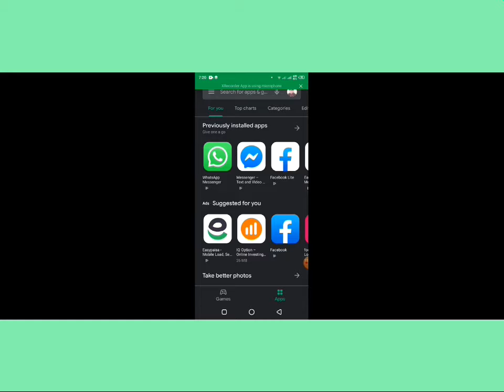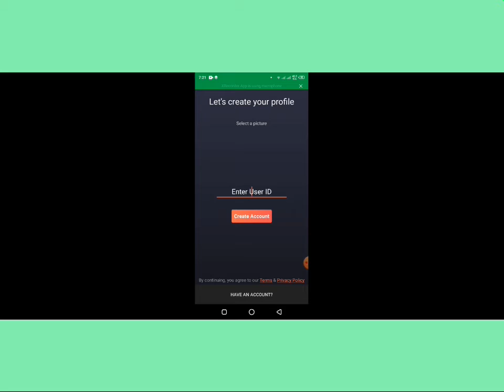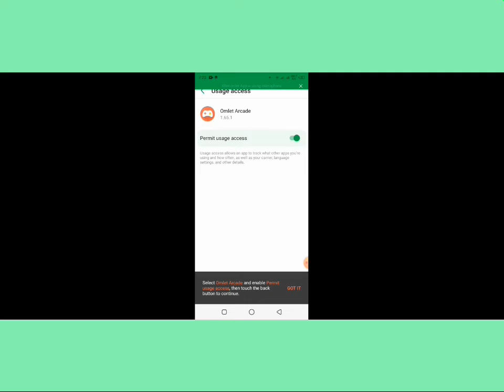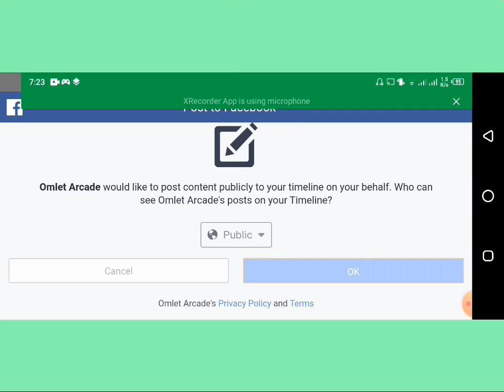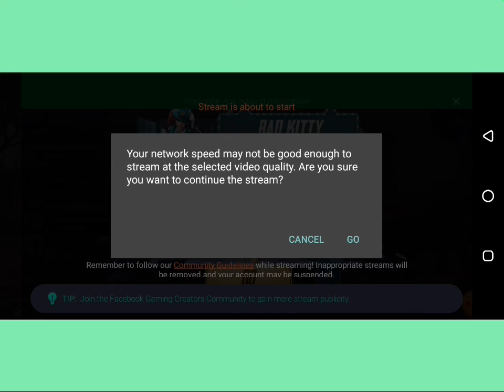Pubg live stream Facebook & YouTube 100% working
## Nowshera virkan tv##

Asslamoalikum frend mery channel par ap ko sub

intertainment video funny video horror video Islamic

video. Mobile hacking tutorial video. Beauty tips video .

Because I am new YouTuber and I also need u r support

Pubg game live stream
pubg live stream Facebook and YouTube enjoy this live stream.